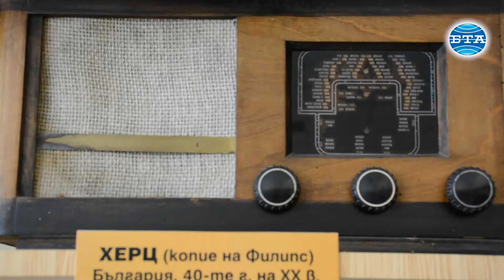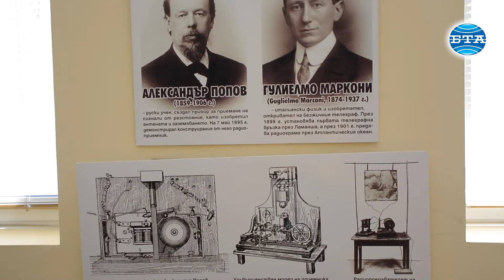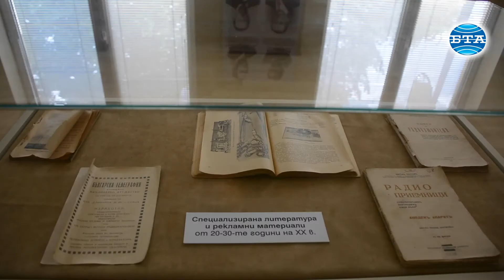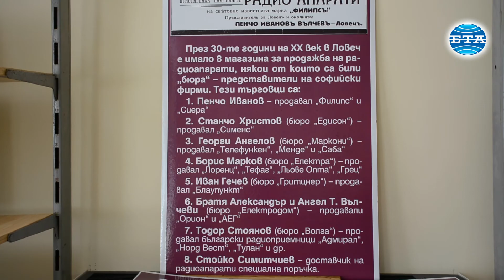Български радиоприемници, произвеждани преди 9 септември 1944 г., са експонирани в РИМ - Ловеч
Видео Даниела Балабнова, монтаж - Емил Граничаров.